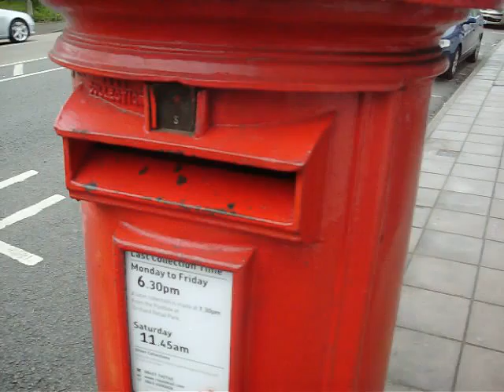The Incredible Shrinking Laser Gun # 2     @handcross3 (Tweet)